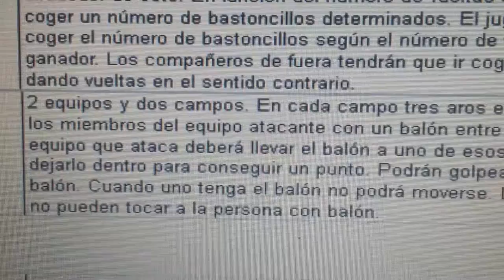20140430 163907 Juegos Motores